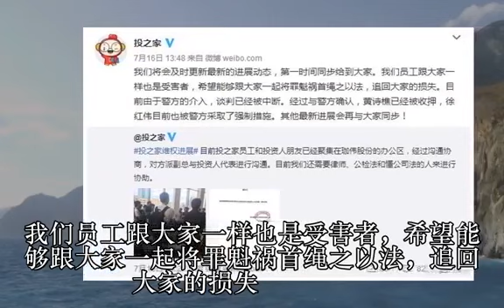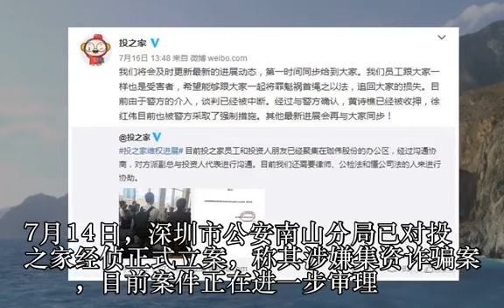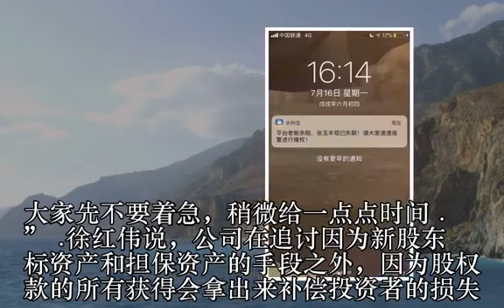全国P2P爆雷不断 互联网金融协会呼吁制定行业清退计划